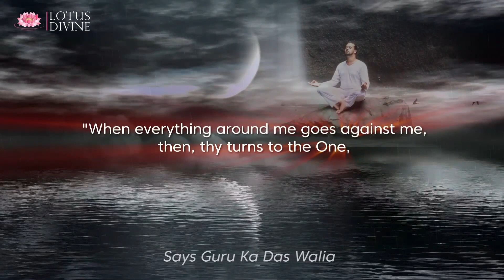When everything around me goes against me...| Quote 66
When everything around me goes against me, then, thy turns to the One, where everything becomes nothing, and nothing becomes everything.  Aum Namaha Shivaya." Says Guru Ka Das Walia